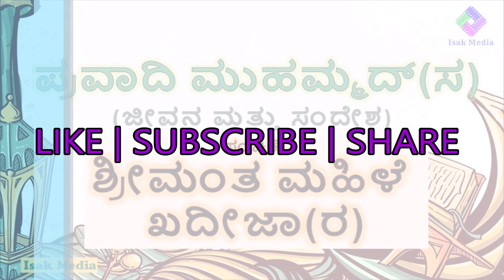[EP:22] ಪ್ರವಾದಿ ಮುಹಮ್ಮದ್[ಸ]ರ ಜೀವನ ಮತ್ತು ಸಂದೇಶ | ಶ್ರೀಮಂತ ಮಹಿಳೆ ಖದೀಜಾ[ರ] | Khadija(RA) Story Kannada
ಅಸ್ಸಲಾಮು ಅಲೈಕುಂ,

ನಮ್ಮ ನಬಿ ಮುಹಮ್ಮದ್ ಮುಸ್ತಫಾ (ಸ) ರವರ ಜೀವನ ಚರಿತ್ರೆ ಮತ್ತು ಅವರ ಸಂದೇಶ ವನ್ನು ತಿಳಿಯೋಣ. ಇಷ್ಟವಾದರೆ, ನನ್ನ ಚಾನಲ್‌ಗೆ ಚಂದಾದಾರರಾಗಿ ಮತ್ತು ಬೆಲ್ ಐಕಾನ್ ಒತ್ತಿರಿ. ಅಲ್ಲದೆ, ಈ ವಿಡಿಯೋ ವನ್ನು ನಿಮ್ಮ ಸ್ನೇಹಿತರು ಮತ್ತು ಕುಟುಂಬದೊಂದಿಗೆ ಹಂಚಿಕೊಳ್ಳಿ. ಧನ್ಯವಾದಗಳು - ಜಜಕಲ್ಲಾ ಖೈರ್!

ವಿಷಯ:  ಮುಹಮ್ಮದ್ (ಸ) ರವರ ಜೀವನ ಚರಿತ್ರೆ ಮತ್ತು ಸಂದೇಶ
ಸಂಚಿಕೆ: ಶ್ರೀಮಂತ ಮಹಿಳೆ ಖದೀಜಾ[ರ]
ಲೇಖಕ : ಇಬ್ರಾಹಿಂ ಸಯೀದ್
ಕಲಾವಿದ: ಇಸಾಕ್ ಮುಹಮ್ಮದ್
ಸಂಪಾದಕ: ಇಸಾಕ್ ಮುಹಮ್ಮದ್
ಪ್ರಕಾಶಕರು: ಶಾಂತಿ ಪ್ರಕಾಶನ

Assalamu Alaikum,

Brothers and sisters, please watch the life story of our beloved Prophet Muhammad (SAW) life story and message. Shukran & Jazakkallahu Khair!

Topic: Prophet Muhammad (SAW) Story and Message
Episode: Rich Woman Khadeeja (RA)
Author: Ibrahim Syeed
Artist: Isak Mohammed
Editor: Isak Mohammed
Publisher: Shanti Prakashana